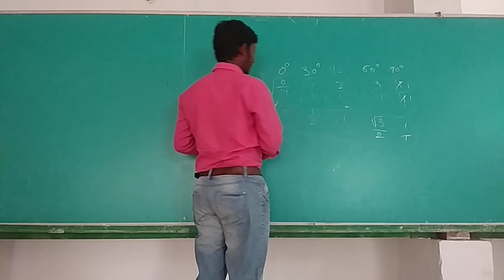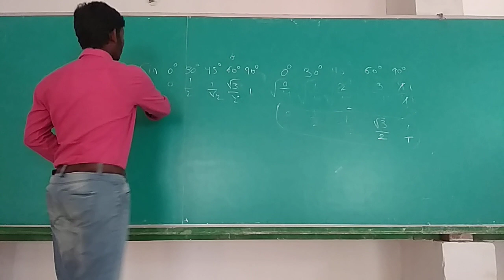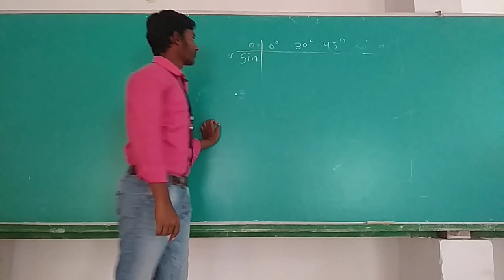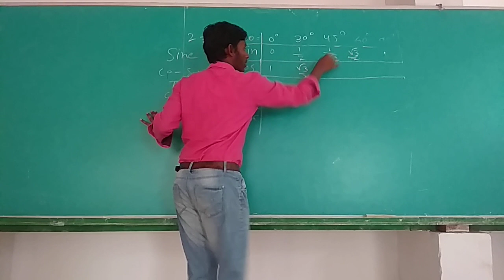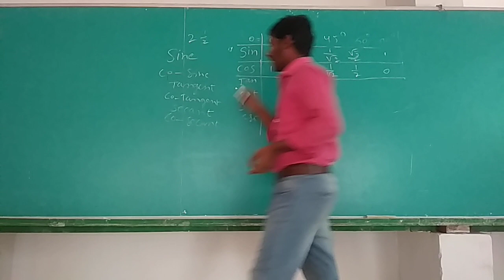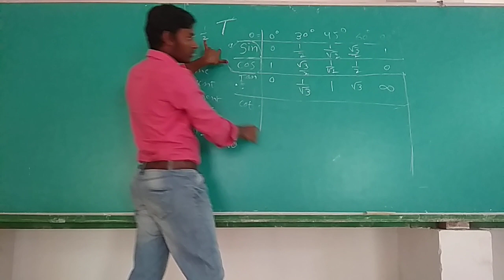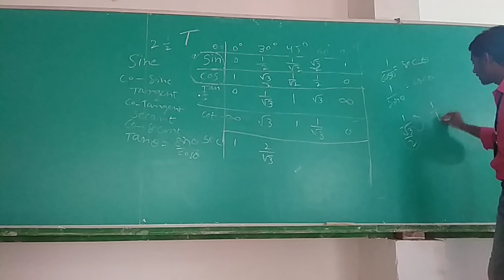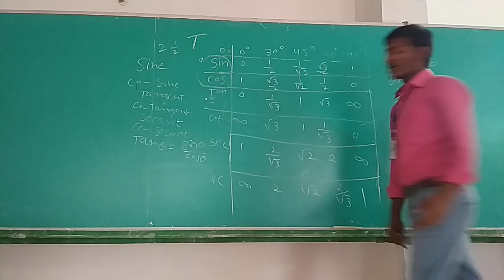Trick for doing trigonometry easily !(English)/Exact trigonometry values/PYC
How to remember all values of trigonometry components.

Hello friends I am your friend prasanth .
friends in so many ways we trying to remember the formulea but ,most of times we are not able to catch them.But don't fear prasanth is here.i place somany tricks in this video ...so that you can remember formulea simply.
Trick for doing trigonometry easily!(English)by PYC-E may help you a lot regarding how to remember the values of trigonometry components.